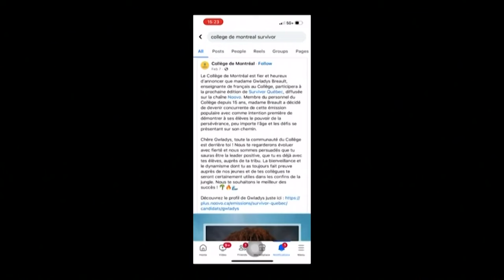Canadian teacher loses job after being cast in 'Survivor'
Teacher took time off to be a contestant on the Quebec version of Survivor — a move that cost her her job.